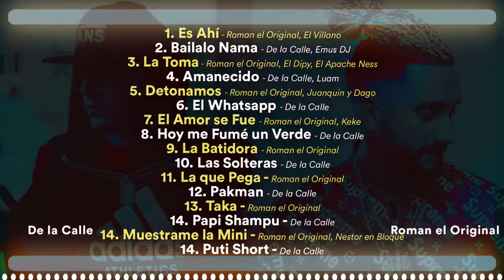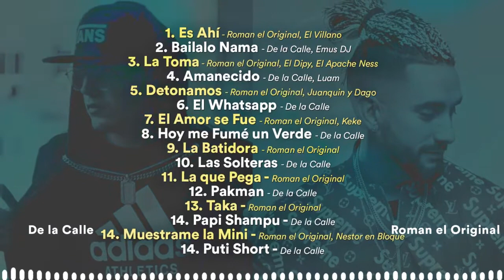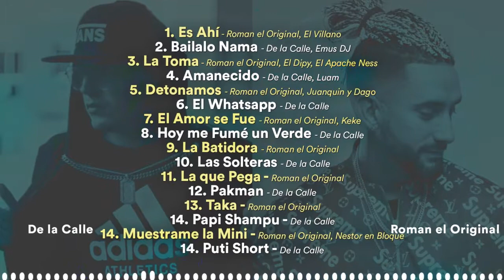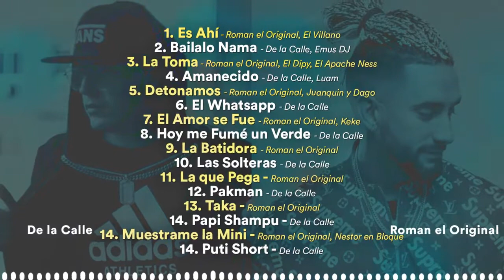DE LA CALLE vs ROMAN EL ORIGINAL - Enganchado Cumbia Grandes Éxitos